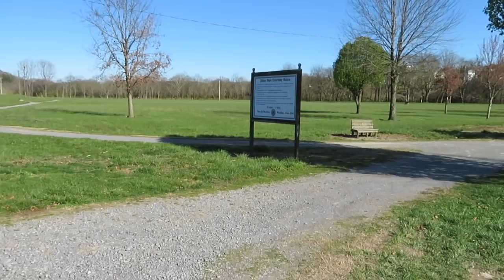vlog Vamos a caminar 🚶 al aire libre Doraly Vlogs 🇺🇸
BINEVENIDOS TODOS !. hoy fui a camkinar y empese a comer saludable espero les guste platicamos un poco de por que empese a hacer ejercicio espero les gueste .SOLO PARA NEGOCIO